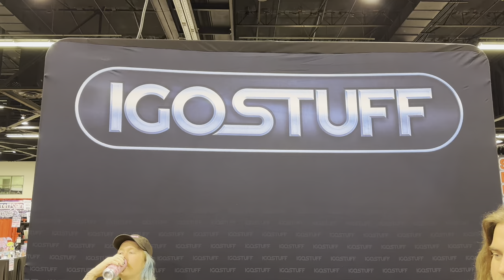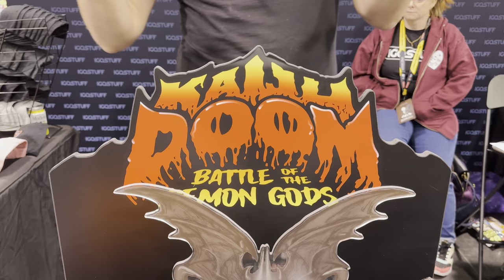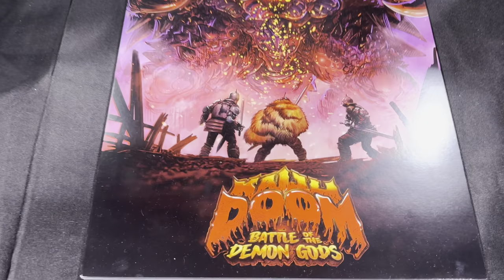David Igo at the IGOSTUFF booth at Designer Con 2023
David Igo gives us a booth tour of his awesome offerings at Designer Con 2023.